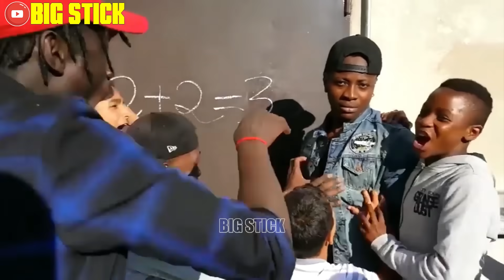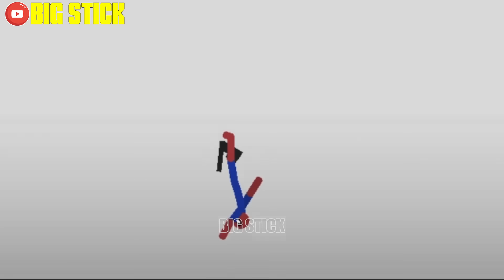Real Football vs Stickman | Stickman Dismounting funny moments | Big Stick #39